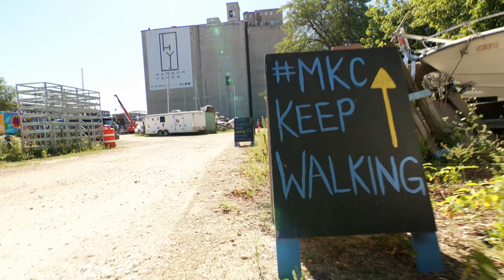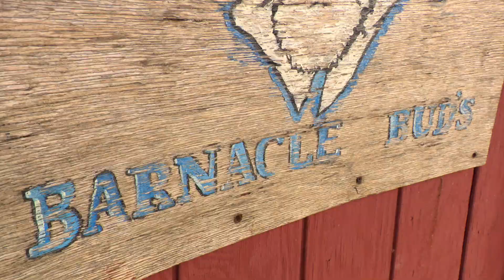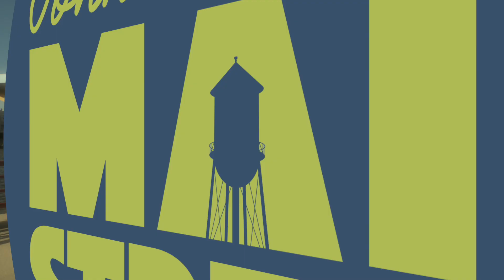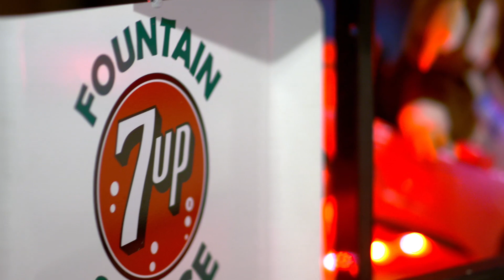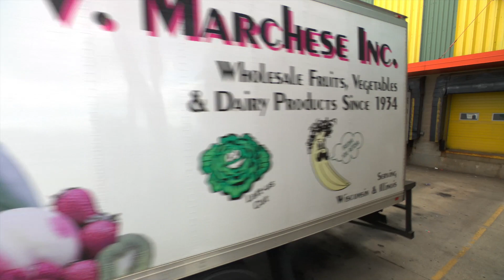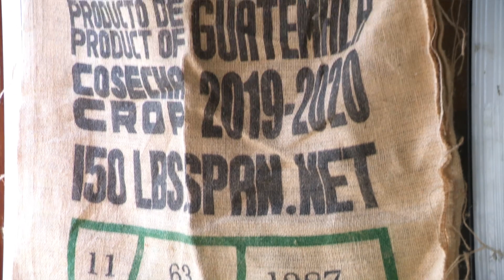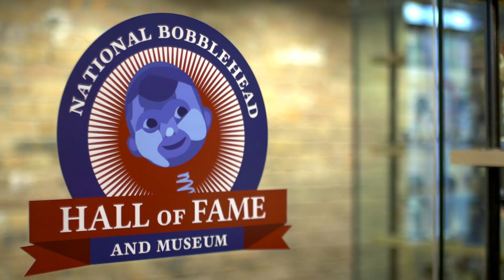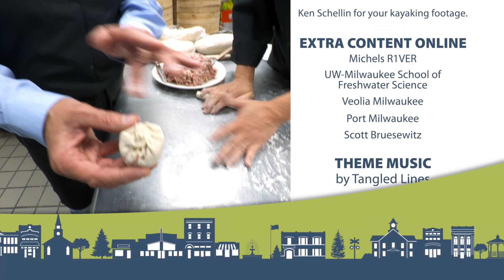Full Episode: Milwaukee's Harbor District | Main Streets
The Harbor District begins at the mouth of the Lake Michigan Harbor and stretches south down the river. It surrounds Milwaukee’s Inner Harbor–the place where our three rivers come together –The Milwaukee, Menomonee and Kinnickinnic River all flow into the harbor of Milwaukee at Lake Michigan.

Featuring:
00:00 Intro
01:48 Milwaukee Kayak Company
03:06 88.9 Radio Milwaukee
04:04 Resident
05:04 Barnacle Bud’s
06:08 Komatsu
08:40 Hone’s Bridge
10:44 Don’s Grocery and Liquor
12:33 White Dress Bridal Boutique
14:21 V. Marchese Inc
17:13 Bust-N-Stuff
18:51 Soul Brew Kombucha
19:44 Harbor View Plaza
20:09 Greenhouse Surfboards
23:23 National Bobblehead Hall of Fame and Museum
24:58 Alan Bradly Clock
25:21 MoMo Mee

Main Street is alive and well. It’s where the heart of the community beats the loudest.

It’s also where you will find five-time Emmy award-winning actor and host John McGivern. Enjoyed by a nationwide audience, John’s unique brand of storytelling is expanding across the Midwest.

Growing up in the Midwest in an Irish Catholic family, John’s own experiences and memories are relatable and remind us all of our shared Midwest heritage. Through lively interviews with local residents and civic leaders, John uncovers the uniqueness and charm of each community he visits.